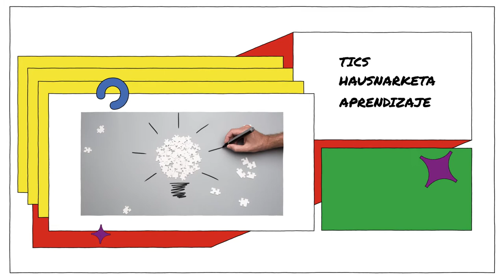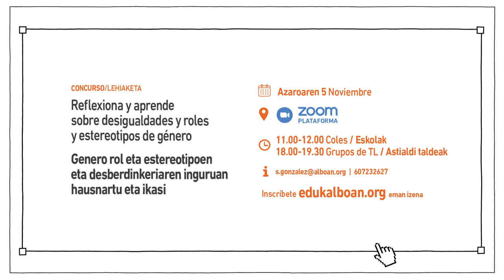Reto Webquest 2021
El 5  de noviembre de 2021 la ONG Alboan celebra el reto INEQUALITY WEBQUEST II. Una actividad reflexiva en formato de concurso por equipos. El objetivo es resolver una serie de preguntas, cuyos contenidos versarán sobre desigualdades, roles y estereotipos de género. En cada grupo pueden participar de 4 a 6 personas  de entre 14 y 25 años. ¿Te apuntas? ¡Es gratis!

Si quieres inscribirte o recibir más información, visítanos dukalboan.org